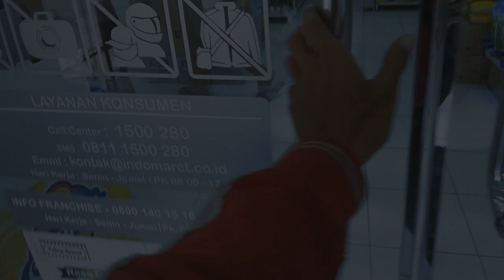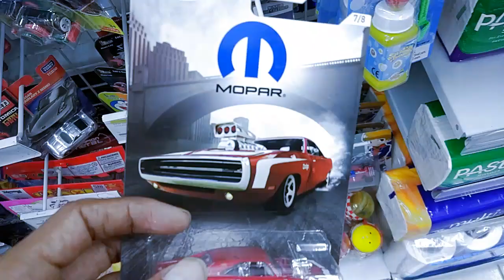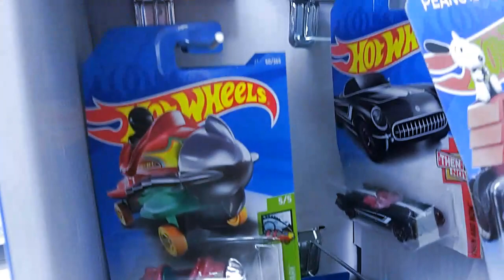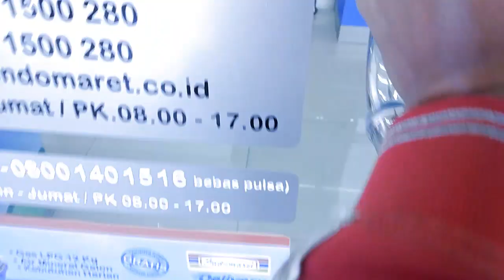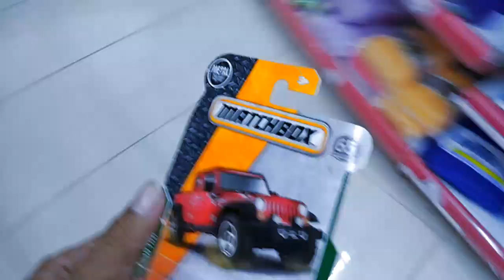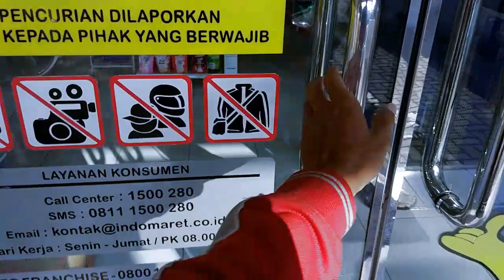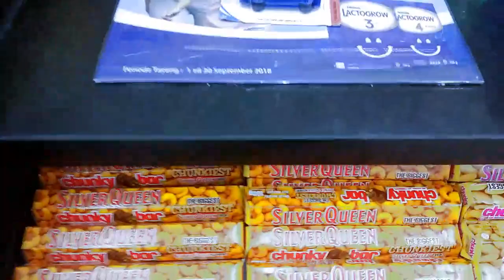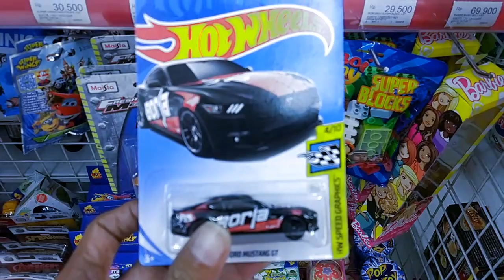Vlog #8 Hunting Hot Wheels di Sentul & Puncak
Halo ooooommmmmmm.

Lama gak aplud video hunting :D

Masih bingung sebenernya soal ngevlog hunting hot wheels. Karena bosen liat nya ahhaha.
Tapi gak apa2 biar chanel ini ada isinya ya upload aja lah.

Maap kalo editannya jelek. Maklum gak punya bakat ngedit :D

Semoga bisa menghibur :D